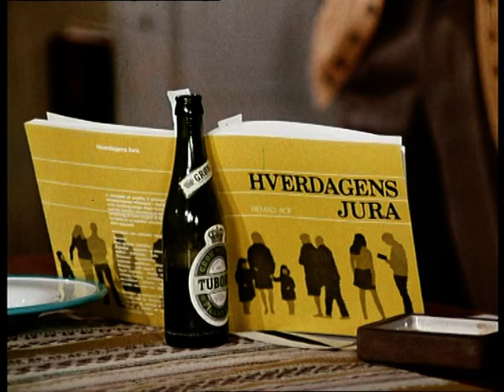Huset på Christianshavn [46/84] Varanens tarv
46. afsnit - Varanens tarv

udgivet. april 1974

like hvis du kan lide hvad vi uploader til youtube.
skriv gerne en kommentar  hvis du ønsker noget oploadet.